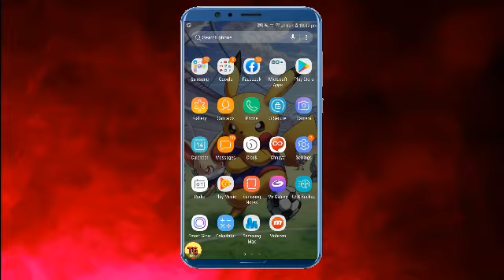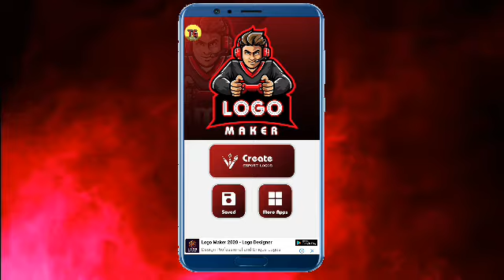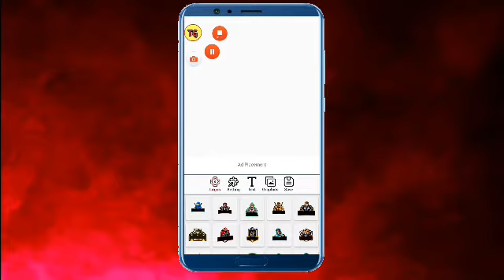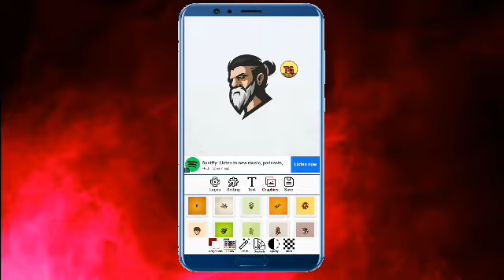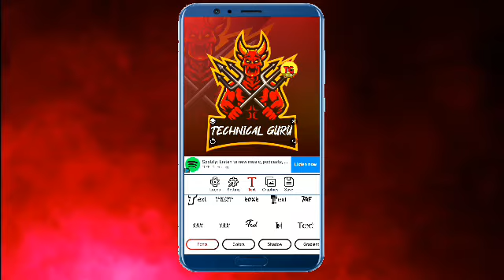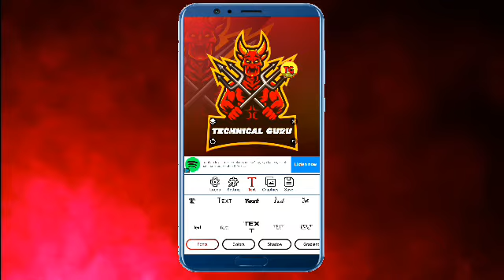How to make mascot logo|| in just 2 minutes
Hey guys in this video I gonna told you how to make your mascot logo for your gaming youtube channel...
Agar mujhe dekhna abko achha lagta hai to jao or